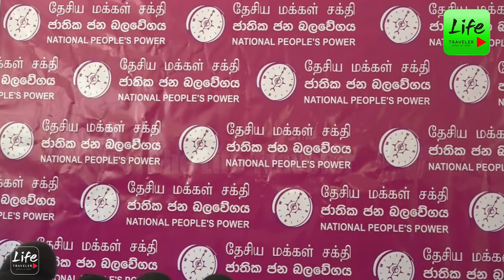පපුවට අත තියලා හිතන්න කලින් යවපු අය හරිද කියලා.- වෛද්‍ය සිවප්‍රකාශම් කළ ඉල්ලීම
The content on this channel, including but not limited to videos, audio, images, and text, is the property of Lifetraveler and is protected by international copyright laws.